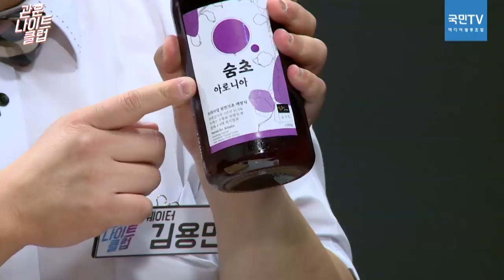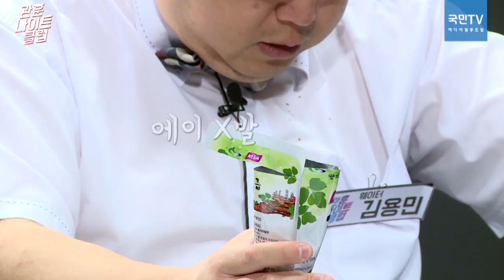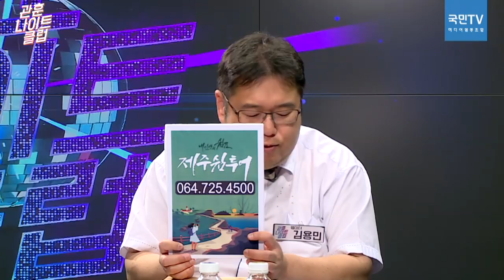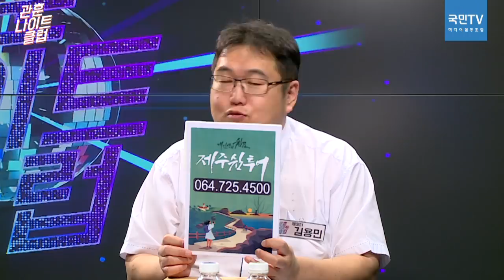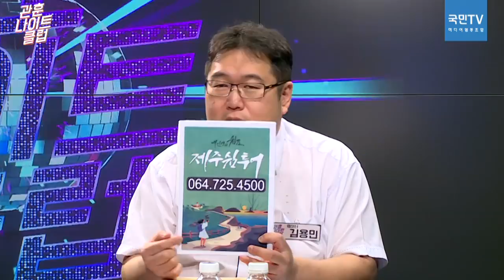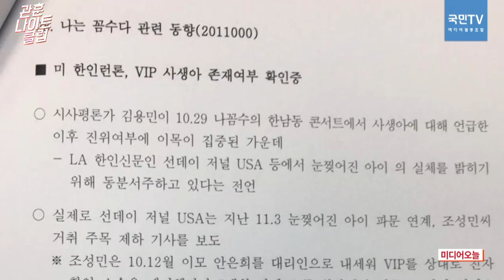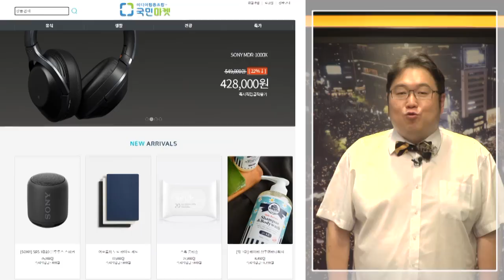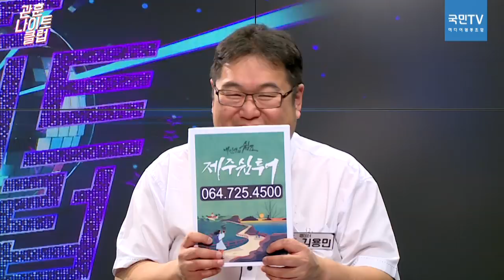관훈나이트클럽 #15 “국정원, 변희재는 도와주고 나꼼수는 사찰하고”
※ 미디어협동조합 '국민TV'의 믿는 구석, 조합원이 되어주세요!

유튜브로 보는 관훈나이트클럽
김용민과 민동기, 정상근이 함께합니다.

 ▶︎ 변희재의 미디어워치 도와준 MB 국정원  20:23
 - 미디어워치에 광고 몰아준 국정원
 - 몰아준 내용 청와대에 보고한 국정원
 - 언론사를 만들기까지 한 군 사이버사령부

 ▶︎ 결국에 드러난 나꼼수 사찰  40:44
 - 눈 찢어진 아이에 대해 조사한 국정원과 청와대
 - 나꼼수 콘서트, 주진우 기자 개인 사찰

 ▶︎ 오랜만에 나타나 준비한 멘트 한 김장겸  50:20
 - 굳이 노조원 앞에 출근해서 준비한 멘트 날린 김장겸
 - 말 잘하다 김민식PD 앞에선 말 문이 막혀

 ▶︎ 민주당 도청 사건, 갈수록 의심되는 고대영   1:10:20
 - 회의 하다 나온 ‘핵탄두’ 발언
 - 핸드폰 잃어버렸다던 기자, 핸드폰 건네준 고대영

* 미디어협동조합 국민TV